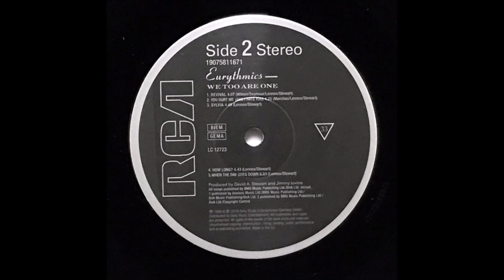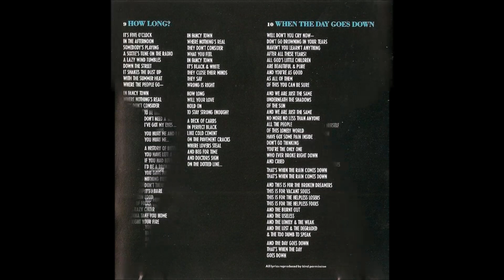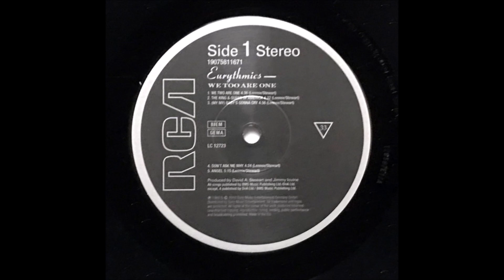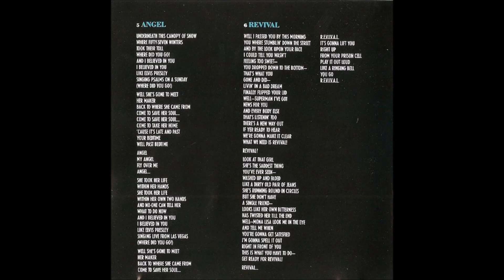Eurythmics - Don't Ask Me Why (1989) [HQ]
* Do 7º álbum de estúdio da dupla Eurythmics, lançado em 11 de setembro de 1989.

Miracle of miracles
Look what the night dragged in
It's a pocket full of misery
And trouble on the wind
You spoiled the best years
Of your life
You took them all in vain
Now you think that you're forgiven
But you can't be born again

Why?
You say why?
You say why?

I don't think I ever did
And if you ever had
Any kind of love for me
You kept it all so well hid...

Promises sweet promises
You kept them from your mind
Like all the lost forgotten things
You never seemed to find
Like all the disappointments
You displayed upon your shelf
Now you've got no-one to turn to
You've got no-one but yourself

Why?...